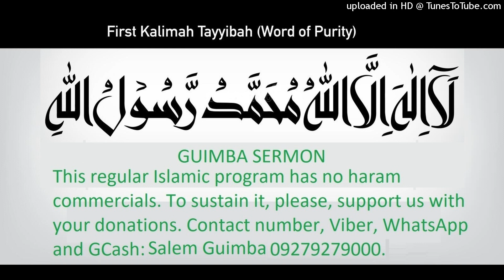Tagalog Friday Sermon, ANG ARAW NA MARAMI ANG MUSLIM NA MAGIGING KAFIR, by Salem Guimba, Dec. 22, 20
Tagalog Friday Sermon, ANG ARAW NA MARAMI ANG MUSLIM NA MAGIGING KAFIR, by Salem Guimba, Dec. 22, 2023